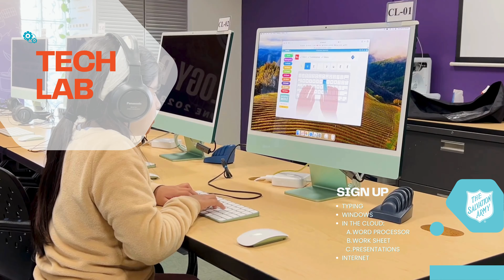TL Youth YouTube 0124